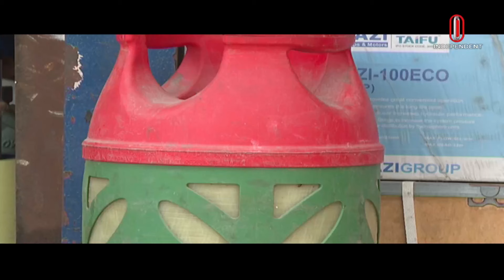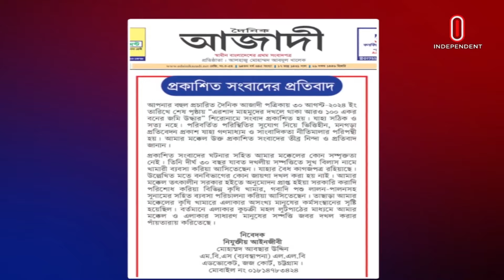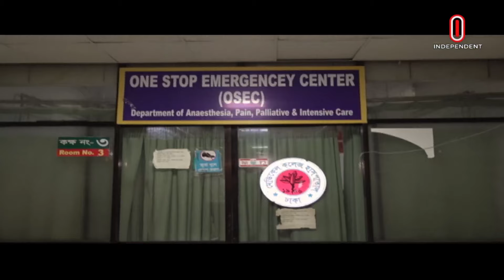২ সেপ্টেম্বরের আলোচিত ৫ খবর | Independent TV